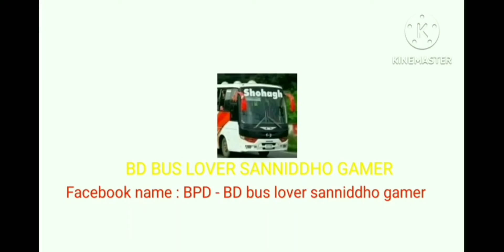Bangladeshi road hill download link bussid 3.7